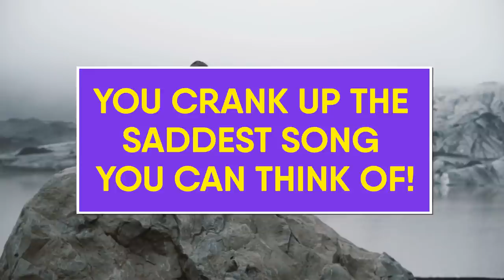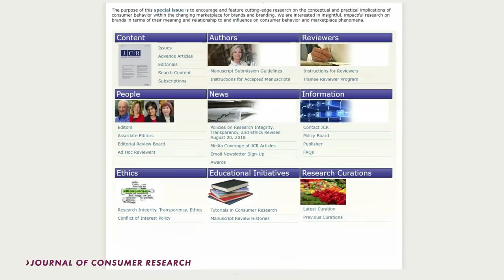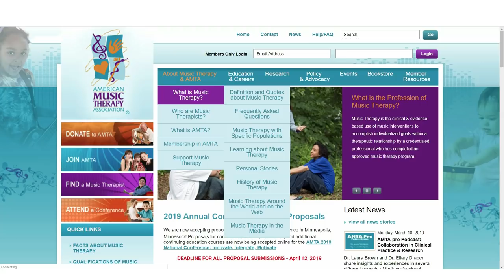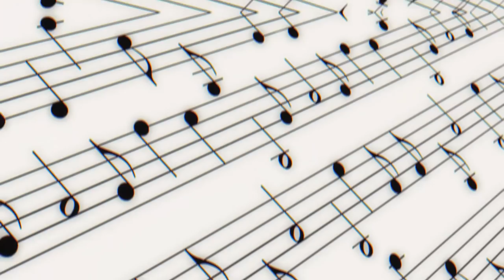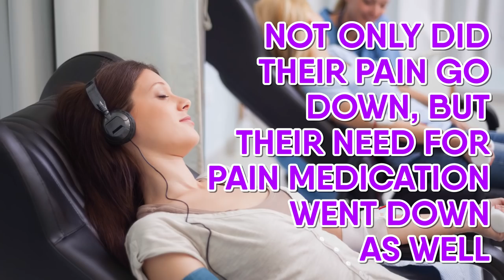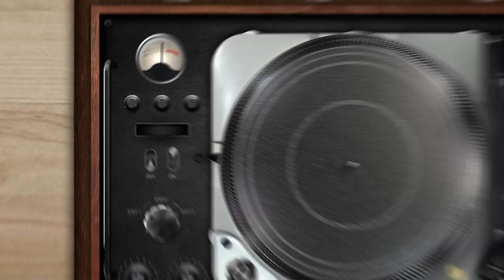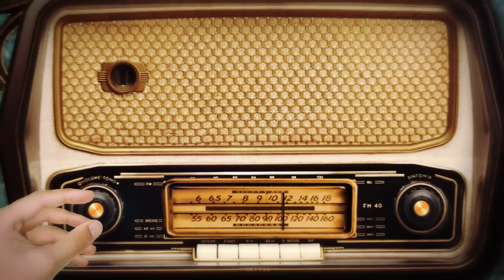The Mental And Emotional Effects Of Music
Check out the mental and emotional effects of music. We’re going to dive into the world of music and determine whether or not music has the power to affect your mood!

Summary:
They say that music is food for the soul, but can it really turn that frown upside down? Music has been an integral part of humanity dating all the way back to our ancient ancestors. Mind you, they were consuming music very differently than we do today, more drum circles and less streaming services but you get the point. Because music is so tightly linked with pretty much every culture, researchers have often wondered the purpose, and if music really does have the power to boost our mood.

Hopefully you haven’t had a break up recently, because they really do suck. But if you think back to a time when you were sad, what’s one of the first things you did? You crank up the saddest song you can think of! You’d think listening to sad music would make you feel...well...sad but according to research from DURHAM UNIVERSITY in the UK it actually makes us feel better, and will bring you comfort. Is this bringing up memories of your emo faze? Yeah, us too.

So, when you’re feeling sad, depressing songs can be the shoulder you need to cry on. Happy songs can help boost your mood and may even enhance your quality of life! But what about the other stuff? The grey areas of your mood, and dealing with the stuff that causes stress and anxiety? Well there’s a whole world dedicated to that. Keep watching and we’ll dive in!

People have been studying how music affects not only our mood but the healing qualities as well. This brings us to the idea that music can actually help with rehabilitation, it’s called Music Therapy. THE AMERICAN MUSIC THERAPY ASSOCIATION (or ATMA) defines music therapy as this; “ An established health profession in which music is used within a therapeutic relationship to address physical, emotional, cognitive, and social needs of individuals. After assessing the strengths and needs of each client, the qualified music therapist provides the indicated treatment including creating, singing, moving to, and / or listening to music.”

Music therapy is a wonderful tool that really does help folks in need. The ATMA reports that programs like this can help folks in all kinds of ways, from managing stress, enhancing memory and even alleviating pain.